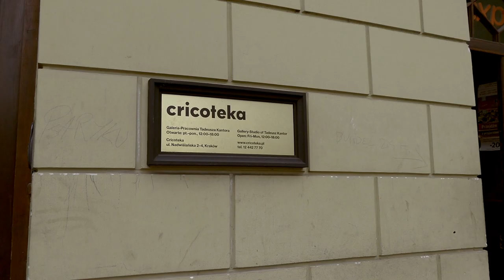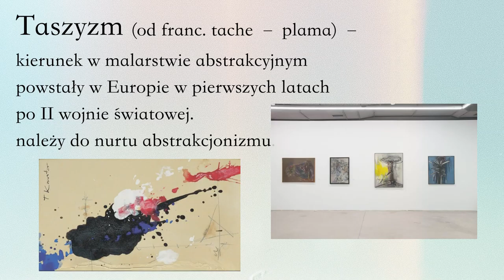ludzie GENIUSZ teatru, umarła klasa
02/Odc. 32/Historia Tadeusza Kantora